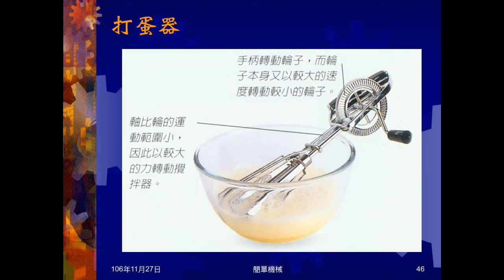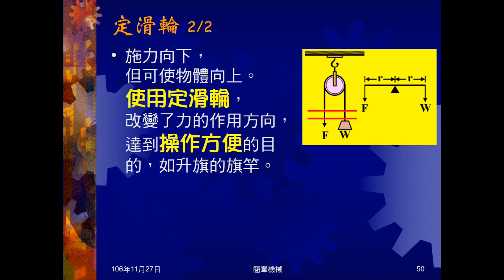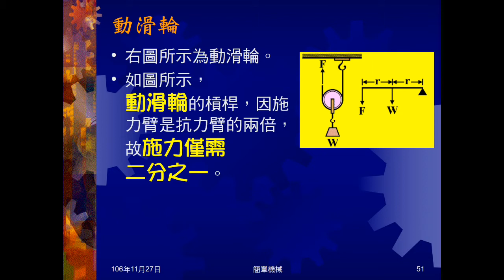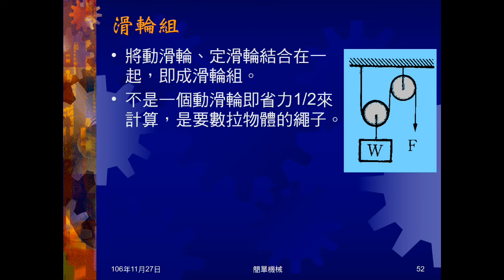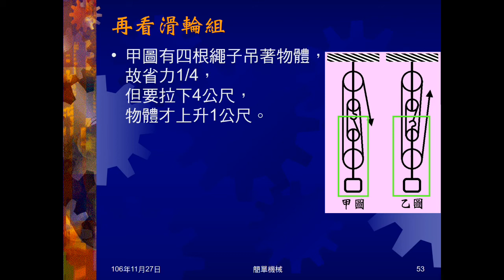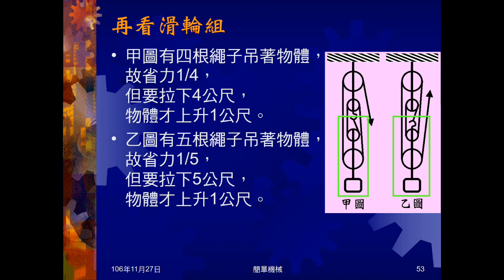106學年國三理化＿簡單機械08：滑輪、定滑輪、動滑輪、滑輪組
說明何謂滑輪，介紹定滑輪、動滑輪的省力費力情況，介紹滑輪組。指出滑輪的省力計算要看繩子，不是計算動滑輪。